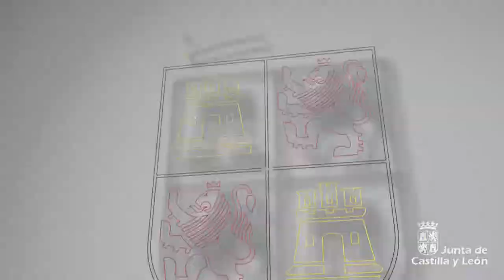20/05/2021 Javier Ortega participa en la presentación de la Ruta Turística "Magallanes-Elcano"